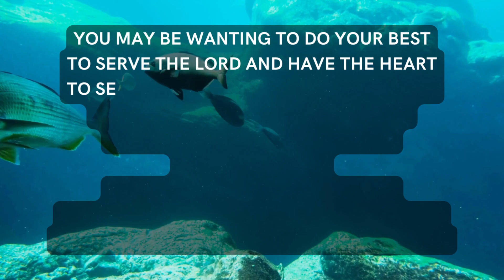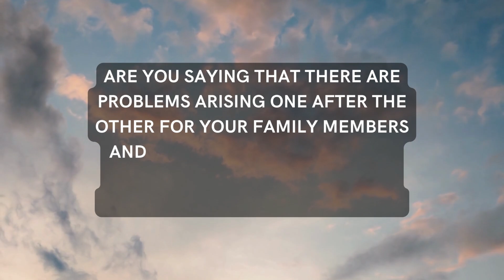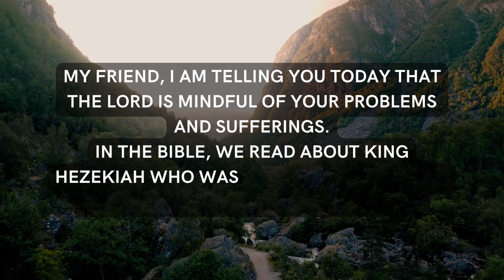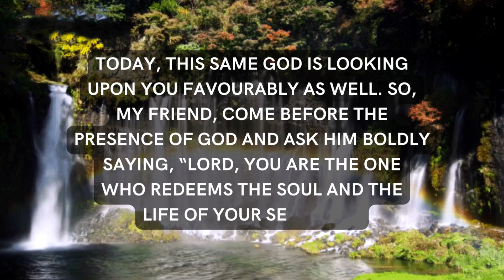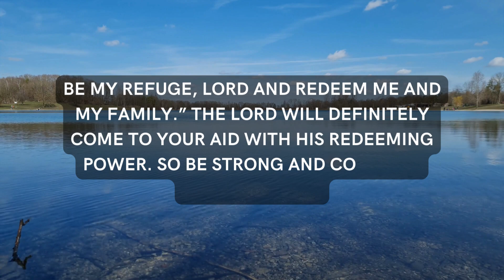God: Click this video now to feel the redeeming power of GOD... | God's Message For You Today | LOA